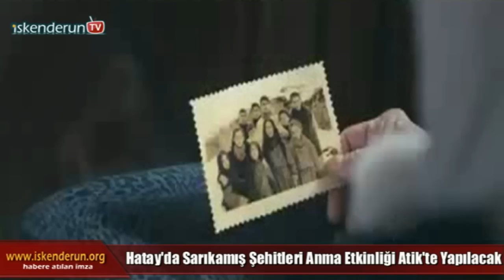Sarıkamış Şehitleri 100 Yılı Anma Etkinliği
Hatay’da Belen, Dörtyol ve Erzin’i de kapsayan bölgenin koordinatörlüğünü üstlenen İskenderun Gençlik Merkezi Müdürü Ahmet Keskin 100. Yıl anma etkinliğinin Belen Atik’te düzenleneceğini söyledi.